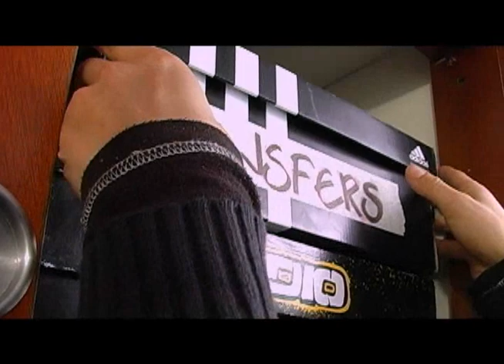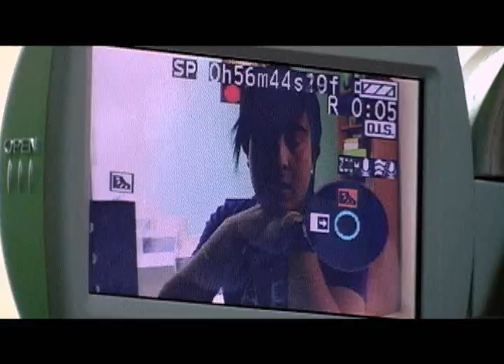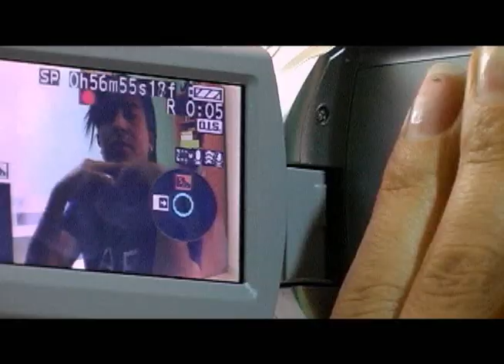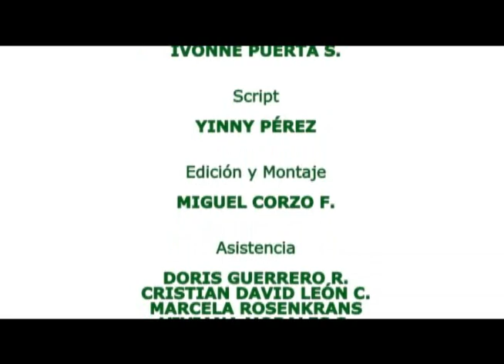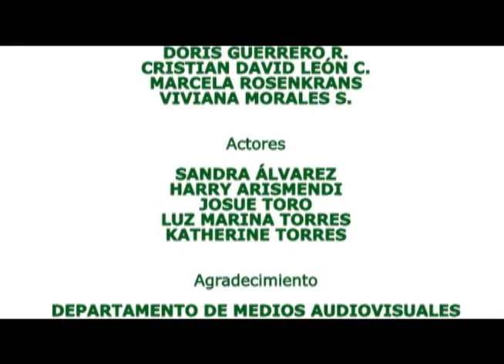El pasado sí perdona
Dirección: Miguel Corzo Fajardo
CORTOMETRAJE ARGUMENTAL. Taller académico.
Producción: Estudiantes de Comunicación Social.
Asignatura: Producción de Televisión.
CUN.
2010